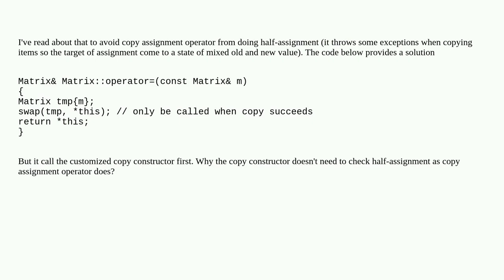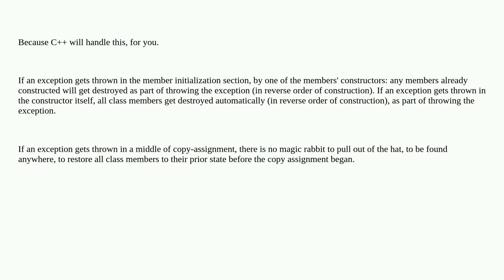Why copy constructor does not need to consider half-assignment in C++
A special thanks goes out to the community

  c++ oop